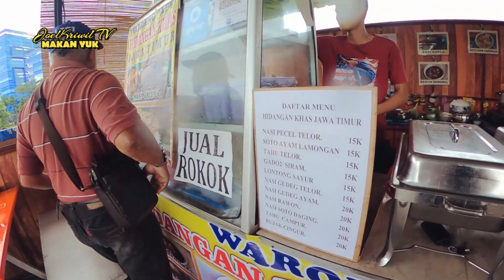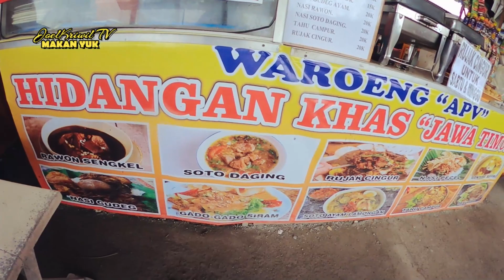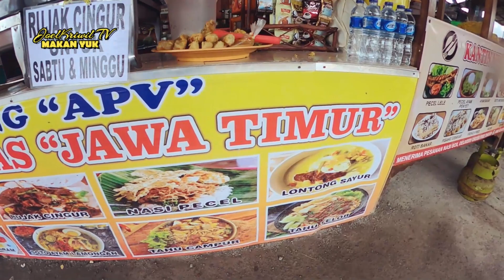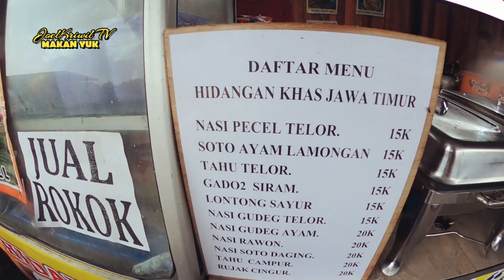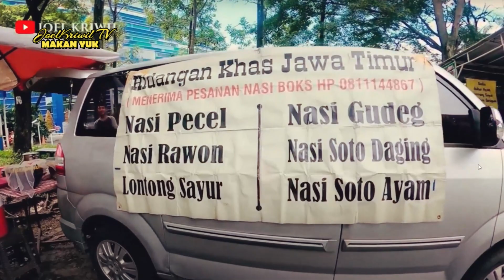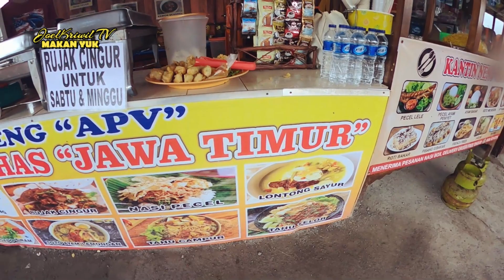WARUNG APV PAKDE MURDIANTO🆗️pakde